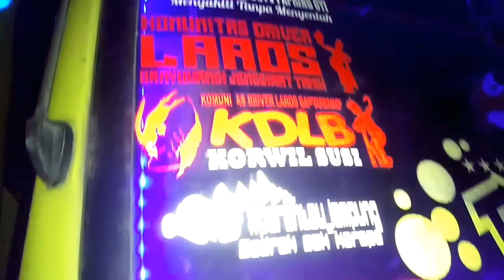KSM GROUP || mboiiisss lop lop || Ngalam Area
Yooo gess ketemu lagi sama Ryan project, kali ini saya dan teman saya sedang melakukan pemantauan bahwa KSM group ada di Banjarmasin walau pun kami tidak dapat oleng karena terselisih waktu. Jadi pas pulang kami cegat ini truck. Dan langsung saja kita tonton videonya. Oo ihya truck ini pernah masuk video sebelumnya Lo. Tonton juga ya video sebelumnya!!

Bantu saya dengan
Klik tombol like
Share video ini kepada teman teman kalian

Terima kasih atas bantuannya, bantuan kalian sangat berharga bagi saya untuk upload video truck kedepannya

Dekat dengan saya:@ryanavario
Teman sodrek:@lanaborneo